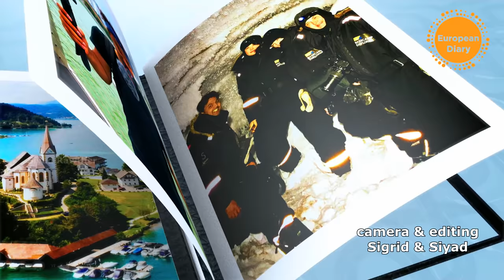MY GARDEN IN WINTER IN EUROPE AUSTRIA MALAYALAM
മഞ്ഞു കാലം ദുരിദമാണ് WINTER WONDERLAND EUROPE AUSTRIA MALAYALAM
Follow us for more Updates

(use the link for one month of free Music)